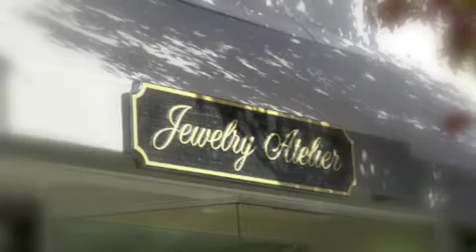watch test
A peek at our holiday selection of fine time pieces.